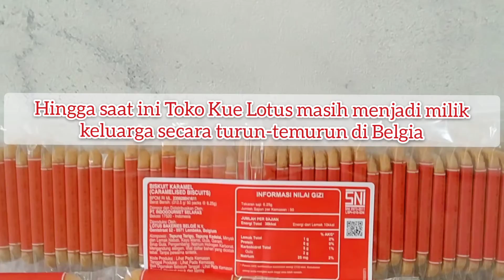Agen Topping Dessert Box. wa 0813-1679-1818. Lotus biscoff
Toko Bahan Kue Rakkiest

Tahukah kalian di Lamongan telah buka toko bahan kue?

ToBaKu kami menawarkan FREE ONGKIR untuk radius 5 km guna memudahkan anda yang sedang sibuk menerima pesanan dan kehabisan bahan baku dan menyediakan berbagai macam peralatan untuk membuat kue harga murah, kualitas terjamin, pelayanan baik.

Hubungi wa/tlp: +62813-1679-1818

Store: JL. SUMARGO, PERUMAHAN PLANET GREEN SUMARGO RUKO NO.02
(samping asrama haji)